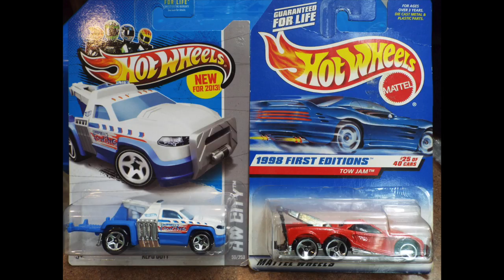RACE 17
Repo Duty and Tow Jam go head to head, on todays ORANGE TRACK CHAMPIONS